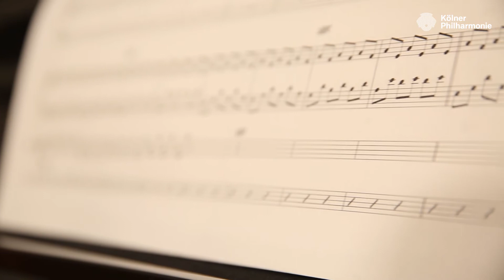Impuls – Im Gespräch: Komposition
»Impuls – Im Gespräch«
Für weiterführende Schulen

Mit »Impuls – Im Gespräch« kommt die Kölner Philharmonie auf digitalem Weg zu Ihren Schülerinnen und Schülern in den Klassenraum oder ins »Homeschooling«. In den Videos, produziert in den Räumlichkeiten der Kölner Philharmonie, trifft Moderatorin Sarah Ritter auf Künstlerinnen und Künstler sowie Expertinnen und Experten, die spannende und persönliche Einblicke in ihre Tätigkeitsfelder geben und ausgewählte Themenbereiche der Musik aus unterschiedlichen Perspektiven beleuchten.

Komposition
In diesem Video trifft Sarah den Kölner Komponisten und Musiker Marco Mlynek, der von seinem Werdegang sowie seiner Kompositionstätigkeit erzählt, seine Musik vorstellt und nebenher Grundlagen der Musiktheorie vermittelt. Wie werde ich Komponistin oder Komponist und wie gestaltet sich ein Kompositionsprozess heutzutage? Was verbirgt sich hinter dem Begriff der Formenlehre? Wie unterscheiden sich aktuelle Songs von früheren Kompositionen? Anhand von musikalischen Gestaltungsparametern wird einer seiner Songs näher betrachtet.